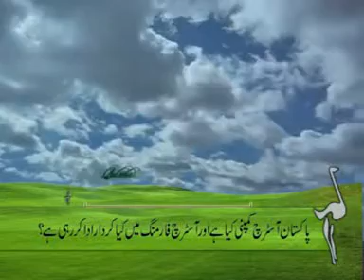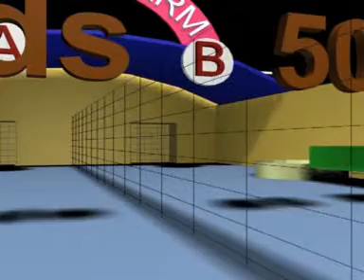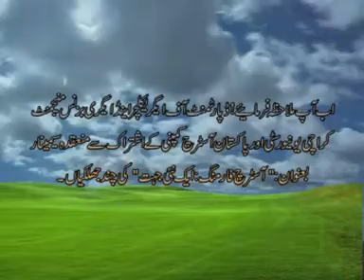ostrich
Basic information about ostrich farming in Pakistan, by Raja Tahir Latif
C.E.O  Pakistan Ostrich company.